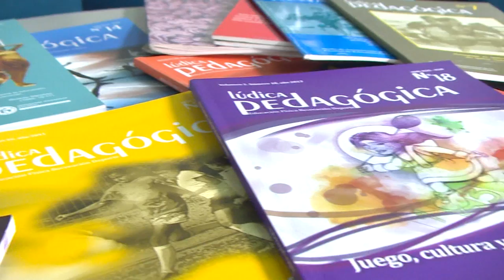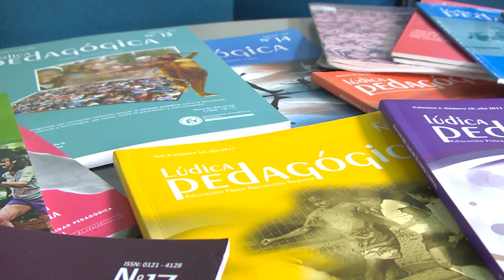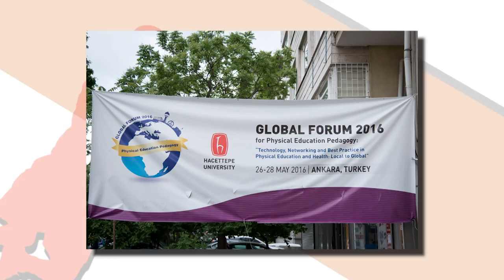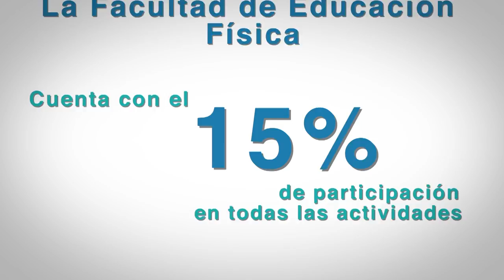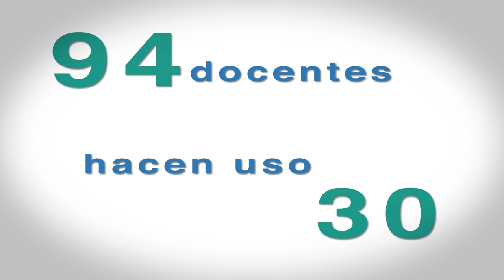Licenciatura en Educación Física